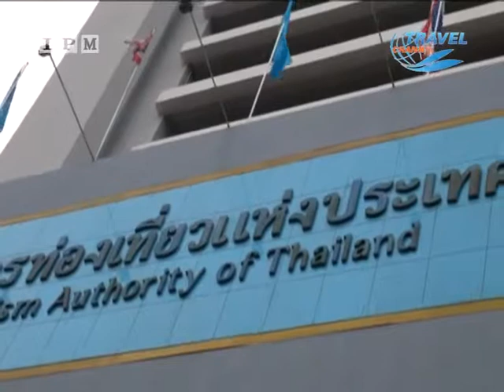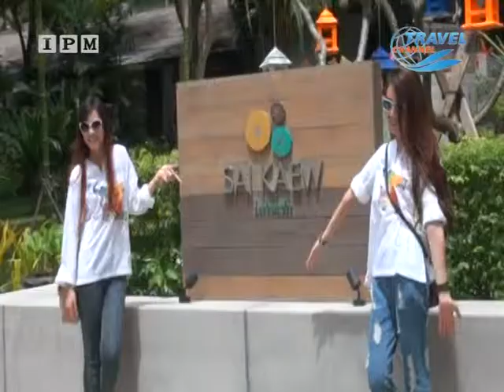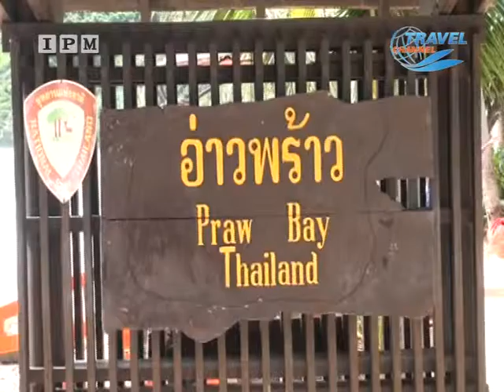Asia Morning ไปเกาะเสม็ด กับก๊อกแก๊กทัวร์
รายการ Asia Morning รายการสารคดี ท่องเที่ยว วาไรตี้ ครบทุกสาระและความบันเทิง